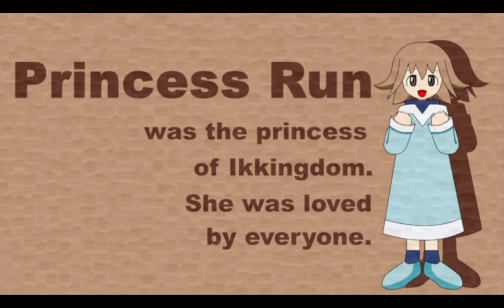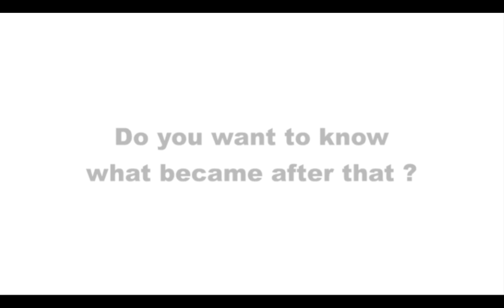Dashman ' | ダッシュマン ’ - Flash animation (HD)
Created by Yogatori in 2003.